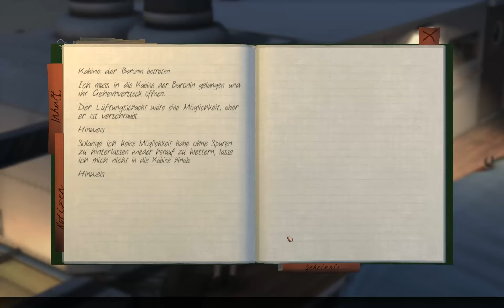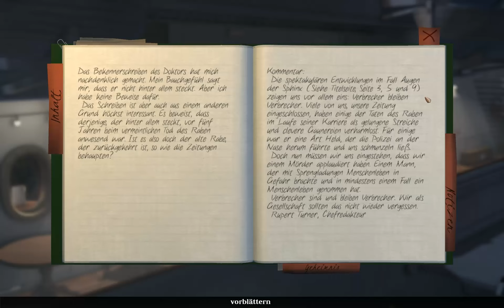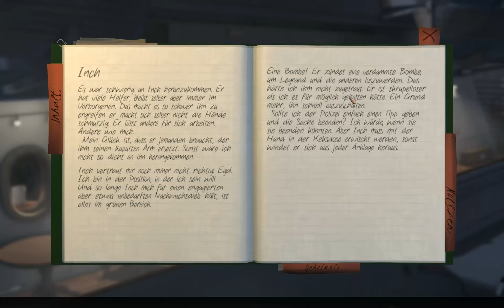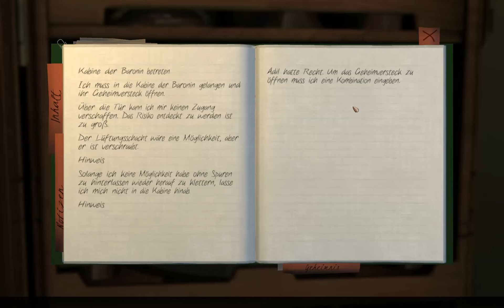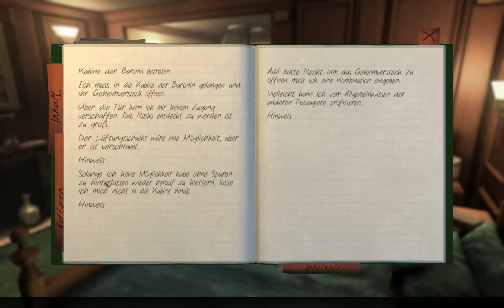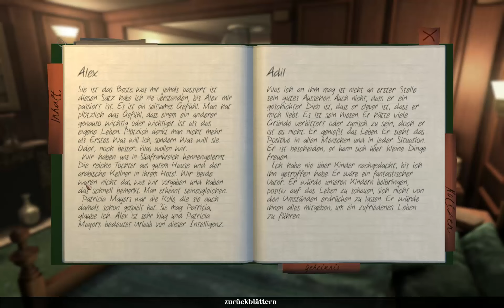The Raven #31 - Kabine der Baronin [Full HD] ♦ Let's Play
The Raven: Vermächtnis eines Meisterdiebs - Ein Let's Play von AringusOokami

Spiel: The Raven: Vermächtnis eines Meisterdiebs
Genre: Adventure
Publisher: Nordic Games
Entwickler: KING Art
Plattform: PC

Ein uralter Rubin, eines der beiden legendären „Augen der Sphinx“, wird aus dem Britischen Museum gestohlen. Am Tatort wird eine Rabenfeder entdeckt. Versucht jemand in die Fußstapfen des legendären Raven, ein Dieb dessen Einbrüche spektakulär waren, zu treten?

Ein neues Adventure-Meisterwerk ganz im Stile vom Poirot von Agatha Christie!

♦♦♦♦ Wo kaufen? ♦♦♦♦